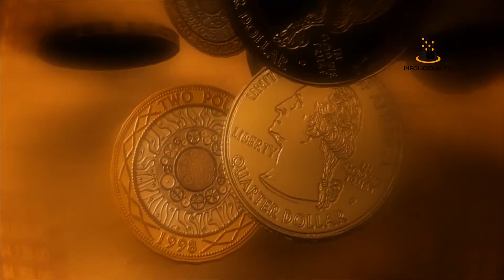A Brief History of Osman Ghazi | غازی عثمان کا اصل باپ ارطغرل نہیں تھا تو کون تھا؟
Ghazi Usman Ka Asal Baap Kon Tha?? | غازی عثمان کا اصل باپ ارطغرل نہیں تھا تو کون تھا؟

Today's Video is About a brief Biography of Osman Ghazi. He was the leader of the Kayi tribe and the founder of the Ottoman dynasty. The dynasty bearing his name later established and ruled the Ottoman Empire.